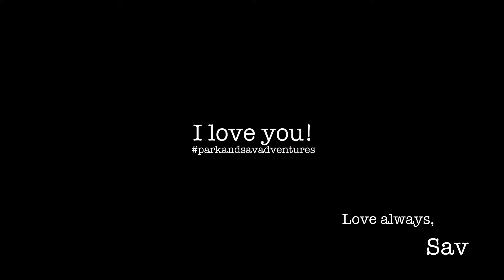Parker's Birthday | Love always, Sav | VLOG #12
Happy Birthday Parker! You have been my best friend for the past 3 years and it has been the best. I have enjoyed all the fun that we have had together.

Products used